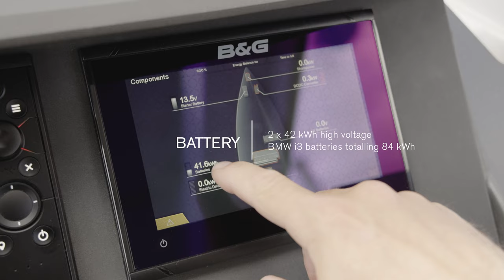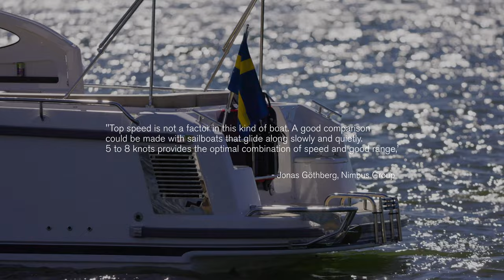The electric Nimbus 305 Drophead